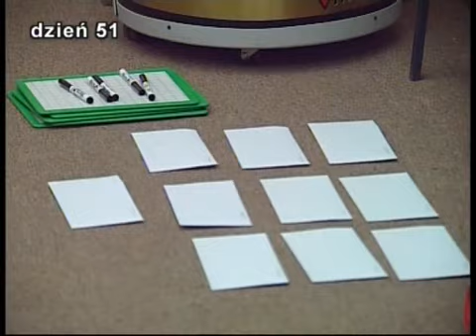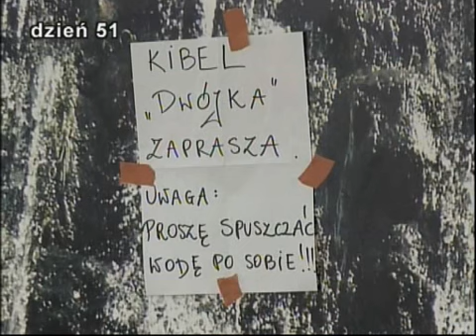Cennik usług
Zobacz więcej na bb5.tivi.pl!!!